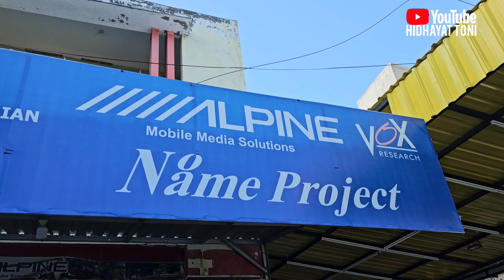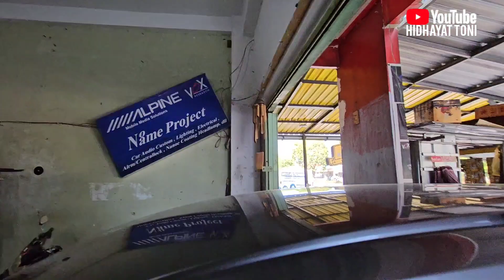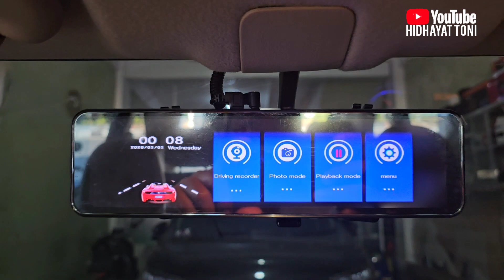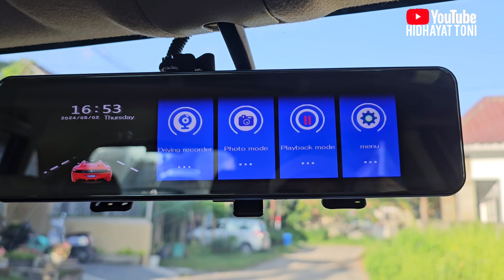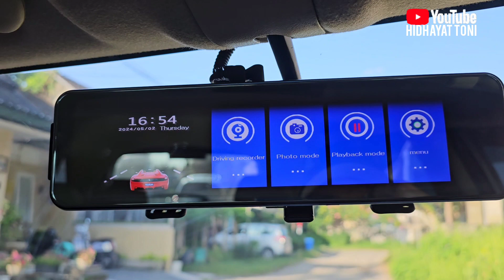PASANG DASHCAM DI HONDA MOBILIO.